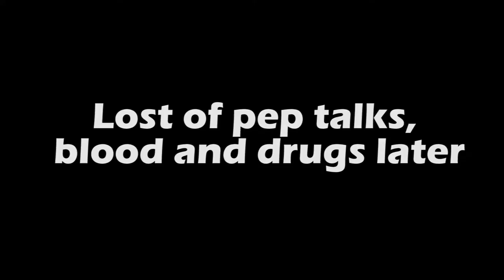I Try A Large Amount Of Drugs (Wisdom Teeth Removal)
PRO - I've lots 5 pounds from only drinking liquids.
CON - I'm not allowed to eat Nacho's, Chips or anything crunchy for 2-3 weeks.
PRO - You don't have to chew mashed potatoes and ice cream.
CON - I'm so sick of mashed potatoes
PRO - I get to binge watch "Pretty Little Liars"
Con - I'm beginning to hate all of the characters
PRO - Sleeping is unlimited currently
CON - I usually end up sleeping with ice packs which end up leaking on my face
PRO - Its doctors order to literally do nothing. YES.
CON - I haven't been outside in 3 days.